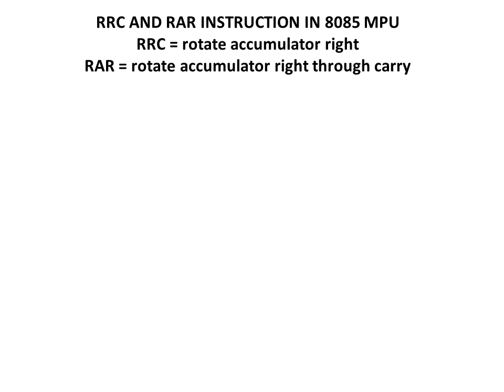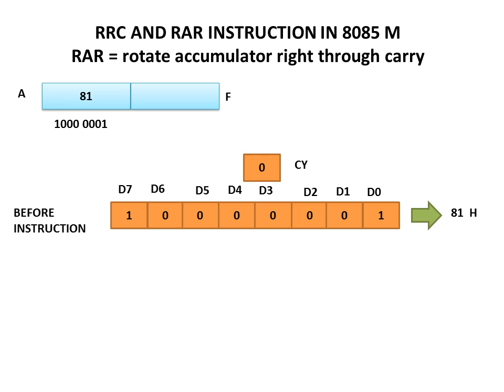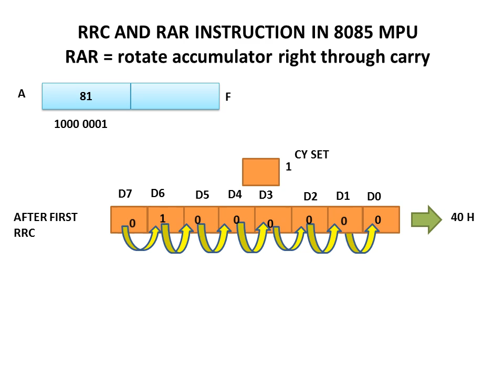RRC And RAR Instruction In 8085 MPU